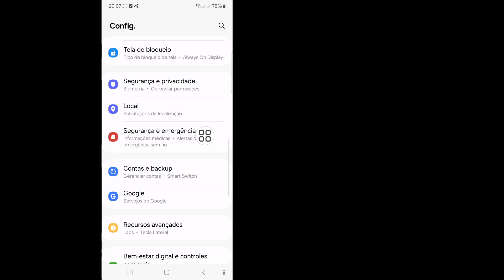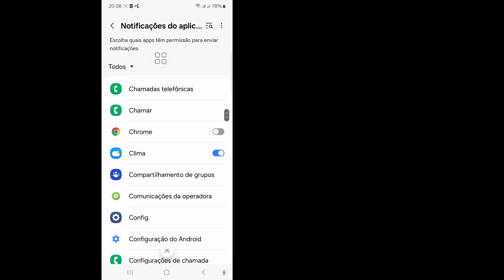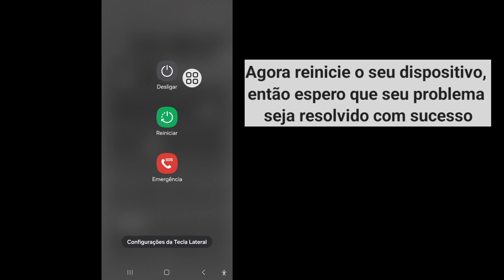Como corrigir problema de conexão e desconexão do conector USB Samsung (2024)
Vou mostrar como corrigir o problema de conexão e desconexão do conector USB Samsung.  Assista a este vídeo e aprenda como corrigir o problema de conexão e desconexão do conector USB Samsung.

 Como corrigir problema de conexão e desconexão do conector USB Samsung.
 Por favor, siga todas as minhas etapas na tela
 instruções.

 Conector USB desconectado Samsung.
 USB conectado desconectado Samsung.
 Conector USB desconectado.
 Conector USB conectado.
 Conector USB conectado.
 Problema desconectado conectado USB.
 Conector USB conectado desconectado.
 Solução de problema desconectado conectado por USB.